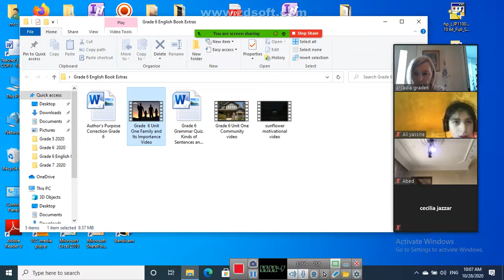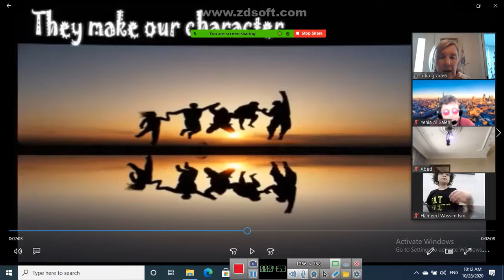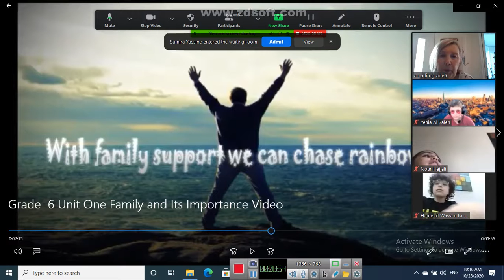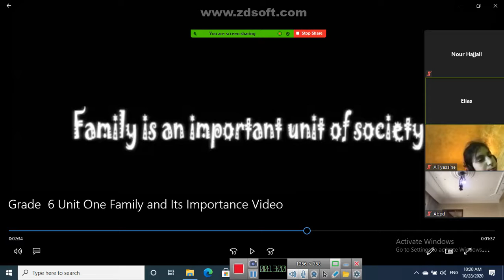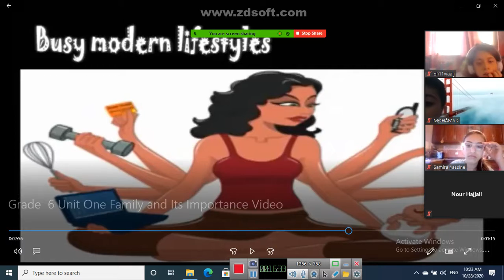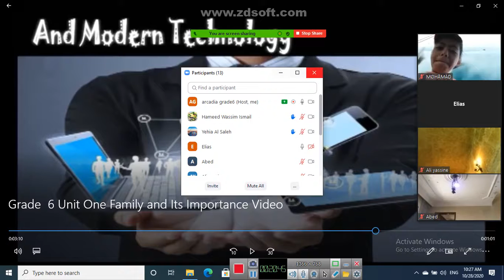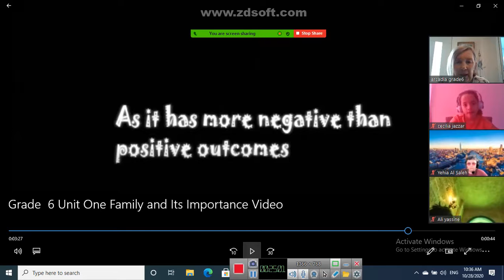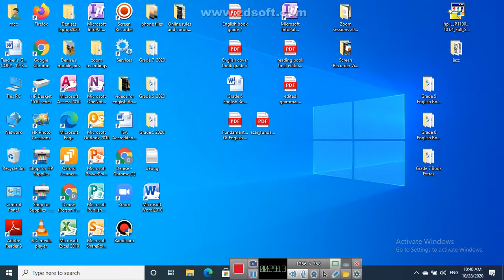Grade 6 English session 2 Oct 28 2020